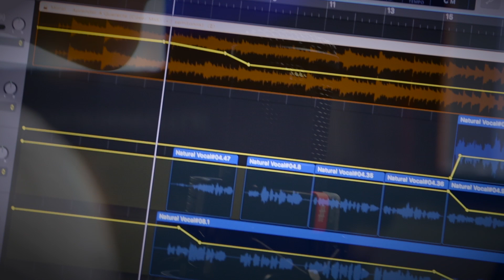Feliz Navidad de los Colegios Montespiño y Peñarredonda. Curso 2018-2019.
Vídeo de felicitación de Navidad de los Colegios Montespiño y Peñarredonda de A Coruña. Curso 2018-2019. Versión de la canción de Morat "Aprender a quererte".